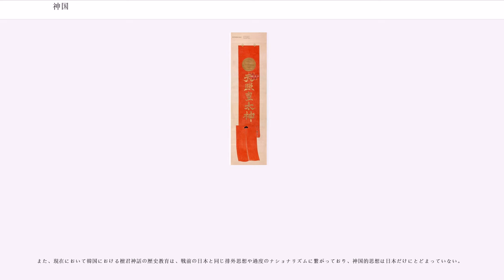神国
神国（しんこく）とは、「神の国」を意味する語で、日本では「神である天皇が治める国」、「神明に加護された国」あるいは「神々の宿る国」という意味合いの語である。神州（しんしゅう）ともいう。

神国とは、天照大神の末裔である天皇が現人神として君臨し、万世一系と天照大神の神勅のもとに永久に統治を行い、これを支え続けてきた皇室と、これに臣属した諸神の末裔である日本国民との緊密な結合と全ての政治は神事をもって第一とする理念によって、神の加護が永遠に約束される国家を指している。

本来は農業国が持つ農耕儀礼に基づく信仰に由来するものであり、日本の国家と国土はこの神国思想（しんこくしそう）に基づいて神々によって作られて守られてきたものであるとされてきたが、後に選民意識と結びつき、更には国粋主義・排外主義・覇権主義・軍国主義的な思想へと転化していった。特に太平洋戦争敗北までは、対外戦争毎に強調され、国家神道を支えた。

「神国」という言葉の初出は神功皇后のいわゆる「三韓征伐」の際、新羅王が皇后の軍勢を見て「音に聞く日本の船、あれは神国の強者だ」と抵抗せず降伏したという、『日本書紀』の記事である。これが後に対外的危機の際には必ず引用されて神国思想を高揚させる一因となったと言われている。仏教伝来直後は、中臣氏・物部氏など神道を崇拝する人々によって唱えられ、蕃神への信奉が災いをもたらすとして仏教排斥を図り、蘇我氏を中心とする崇仏派と対立する。しかし、神仏習合の普及以後、神道と仏教との対立は一時的に緩和していった。平安時代以後、律令政治の発展による儀礼の深化とともに『日本三代実録』などに見られるようになり、源義経の「腰越状」にもその行が見える。

大和政権は、本来、有力豪族の連合政権であり、大王は豪族の頂点に過ぎなかった。一説に、各々の豪族は、独自の神話をもち、独自の神を祭っていたとされるが、大和政権が大化の改新をへて、天皇を中心とした中央集権国家へと移行すると、天皇家の神格化を図るために、天皇家の祖先神である太陽神・天照大神と天皇家の神社である伊勢神宮を頂点とした、神々及び神社のヒエラルキーが確立されたとされ、このような体系を基にしたのが古代の神国思想であるという意見がある。

新羅と日本との外交関係において、「神国」思想が形成されたとする見方もある。

弘仁2年（811年）12月の新羅賊徒、また貞観11年（869年）の貞観の入寇を契機に、日本政府は国防体制を強化する。日本政府は、囚人を要所に防人として配備することを計画したり、沿海諸郡の警備を固めたほか、内応の新羅商人潤清ら30人を逮捕し放逐することに決め、賊徒を射た「海辺の百姓五、六人」を賞した。その後、新羅に捕縛されていた対馬の猟師・卜部乙屎麻呂が現地の被害状況を伝えたため、結局大宰府管内のすべての在留新羅人をすべて陸奥などに移し口分田を与えて帰化させることに定めた。このとき新羅は大船を建造しラッパを吹き鳴らして軍事演習に励んでおり、問えば「対馬島を伐ち取らんが為なり（870年2月12日条）」と答えたという。また現地の史生が「新羅国の牒」を入手し、大宰少弐藤原元利万侶の内応を告発した。

貞観12年（870年）2月15日、朝廷は弩師や防人の選士50人を対馬に配備する。また、在地から徴発した兵が役に立たないとみた政府は、俘囚すなわち律令国家に服属した蝦夷を配備した。これらの国防法令は『延喜格』に収められ、以後の外交の先例となった。

同時に、伊勢神宮、石清水八幡宮、香椎、神功陵などに奉幣および告文をささげ、
と訴えた。こうして新羅を敵視する考えは神国思想の発展へとつながっていった。また、神功皇后による三韓征伐説話もたびたび参照されるようになる。

また貞観14年から19年にかけて編纂された『貞観儀式』追儺儀（ついなのぎ）では、陸奥国以東、五島列島以西、土佐国以南、佐渡国以北は、穢れた疫鬼の住処と明記されている。こうして対新羅関係が悪化すると、神国思想とともに、天皇の支配する領域の外はケガレの場所とする王土王民思想が形成された。

なお貞観の入寇の三年前の貞観8年（866年）には応天門の変が起こっており、こうした日本国内の政権抗争と同時期に起こった貞観の入...